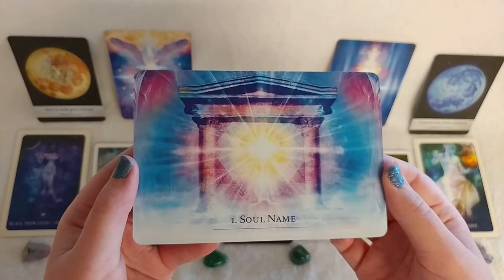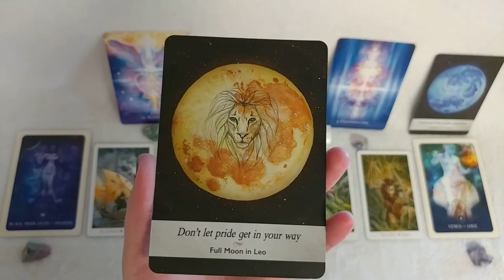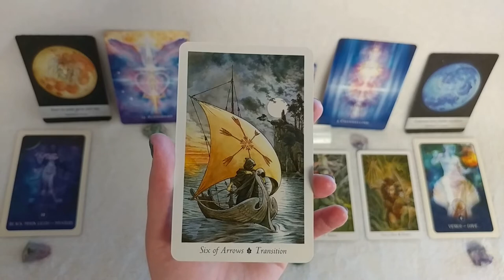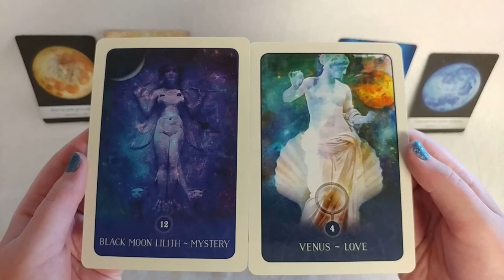Speechless Tarot Reading *Feminine Rebirth* | Intuition Exercise | DIY Tarot Reading | Piano Music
This is a "speechless" card reading. I do not talk, but it is not silent because I play piano instead. My intention is to help you receive messages without linguistic distractions. You can read tarot and oracle cards even if you are not familiar with any of the card meanings. Begin with a calm mind and the intention to receive messages. Look at the images, listen to the accompanying music, and let your intuition guide you. Do not worry about whether you are interpreting the cards "correctly." The cards are like a reflecting pool, and whatever you see there is meant for you. Be your own oracle.

Decks used: Secret Language of Light Oracle, Black Moon Astrology Oracle, Moonology, Wildwood Tarot

I made the thumbnail art and the music.